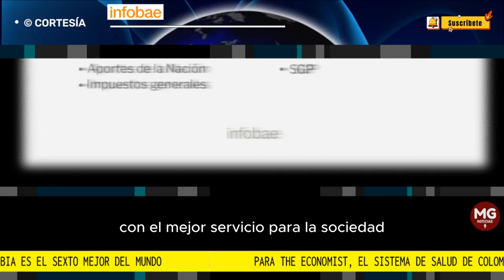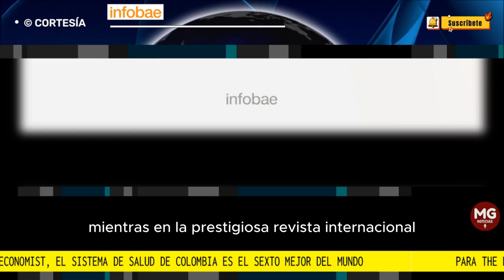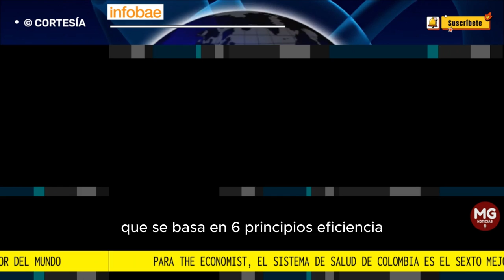BUENAS NOTICIAS 📌 'THE ECONOMIST' RECONOCE AL SISTEMA DE SALUD COLOMBIANO COMO EL SEXTO MEJOR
Para The Economist, el sistema de salud de Colombia es el sexto mejor del mundo. De acuerdo con el Índice de Inclusión en Salud del medio británico, el modelo colombiano supera al de Estados Unidos y Cuba.
FUENTE INFOBAE